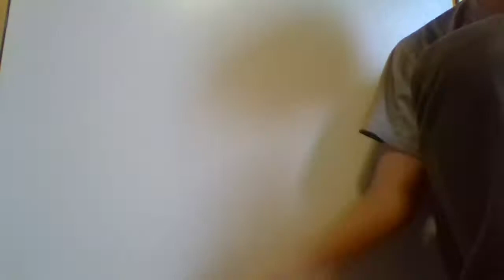Season 3: Episode 2: I was a teenage clone! (Halloween special 13+)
Sonic drinks a potion that makes him have a evil clone the next day. So he tries to kill sonic. Who will win? Let's see.